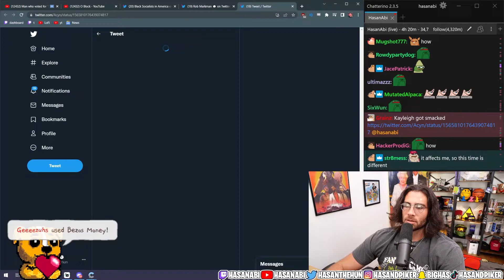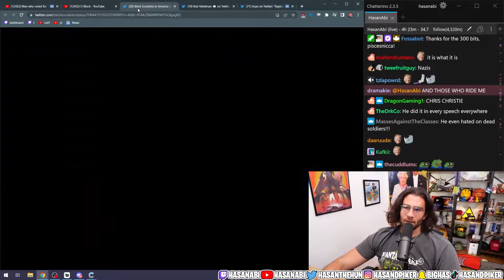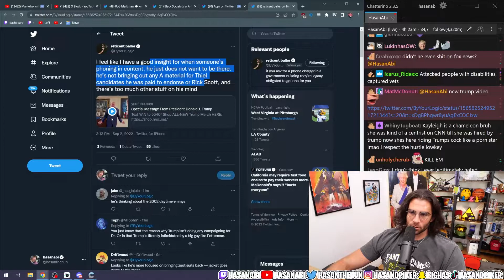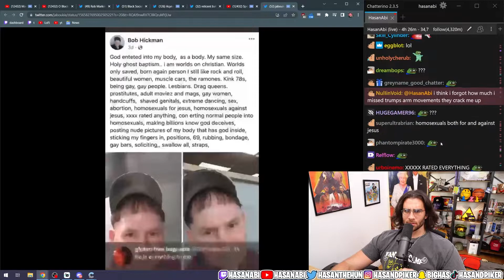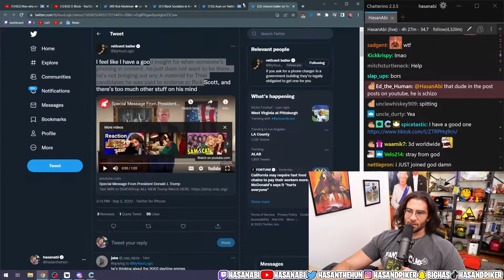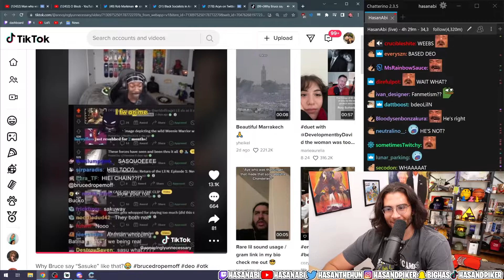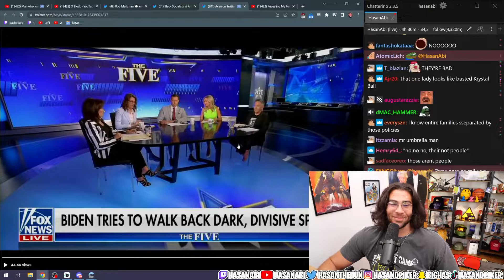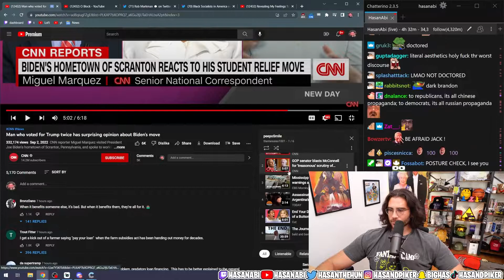The Five Says Biden's Speech Was Worse Than Anything Trump Ever Said | Hasanabi Rewriting History